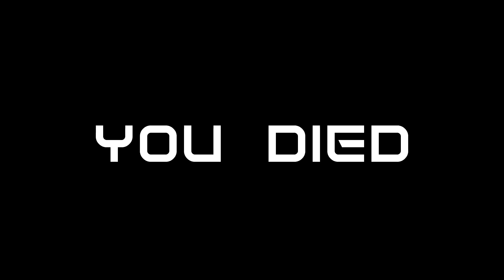Ball Robot | NAXEEX | Android Gameplay HD 2 Experiment robot fighter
Ball Robot is an ultimate Earth defender.  Defend the planet with your futuristic experimental robot fighter.
Speed Abuze:
Use diagonal movement, sliding the camera a bit to the side to gain great speed boost on early lvls of robot!
Watch the video for visual example.
Quest walkthrough. Crazy robot fight in billiards style.
Full walkthrough is comming soon.